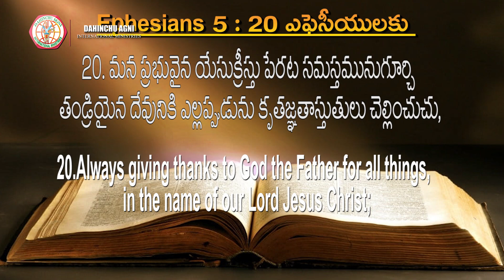ప్రతి రోజు దైవ ధ్యానం&వాగ్దానం|27-07-2020|పెంతేకొస్తు అనుభవం Part -11| Dr Thomas Dahinchu Agni